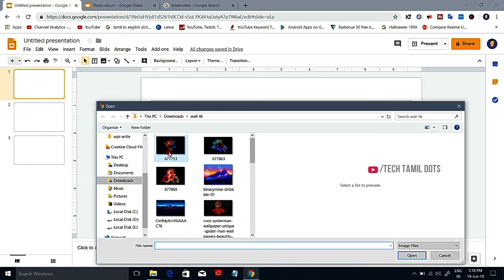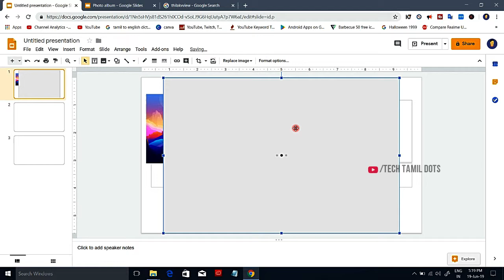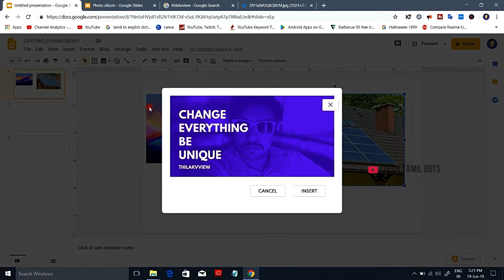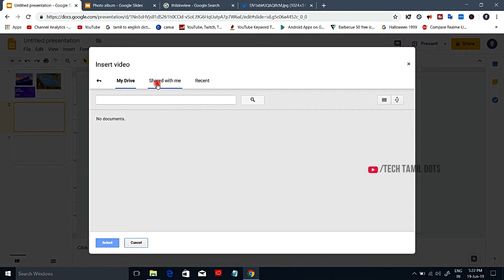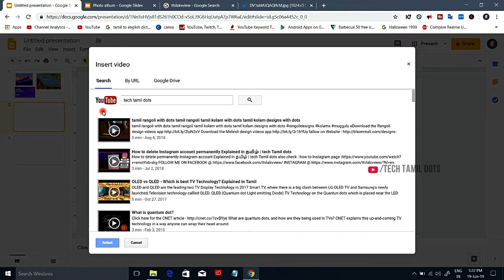(தமிழ்) Insert images and videos in Google slides #06